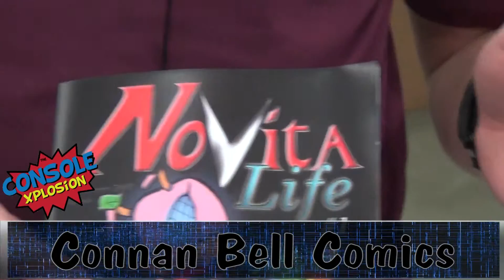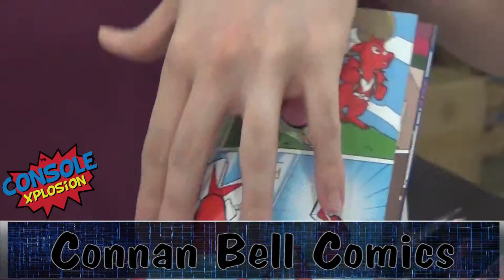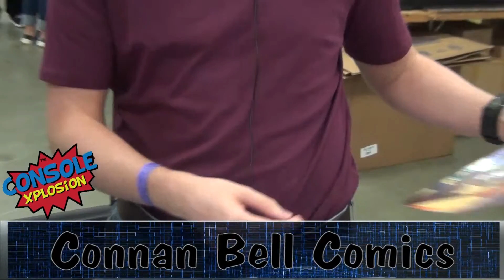Connan Bell Comics Interview From 2015 FandomFest